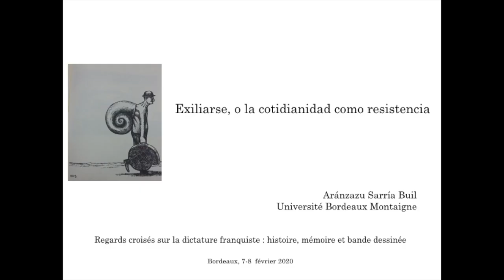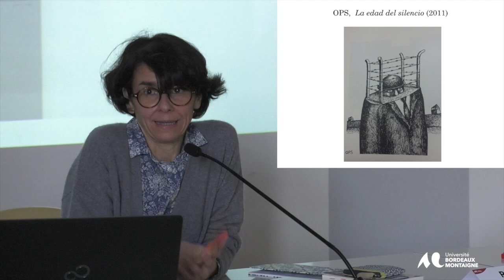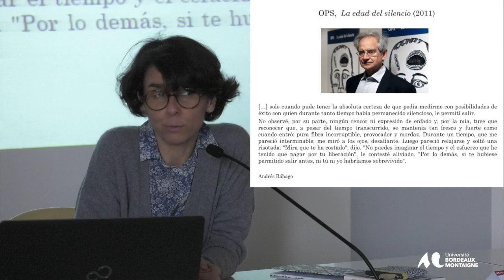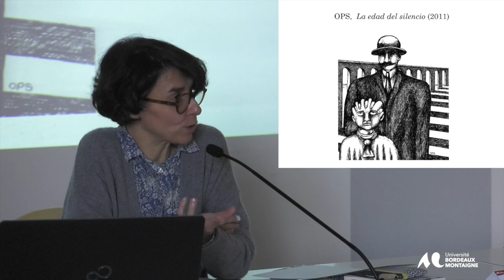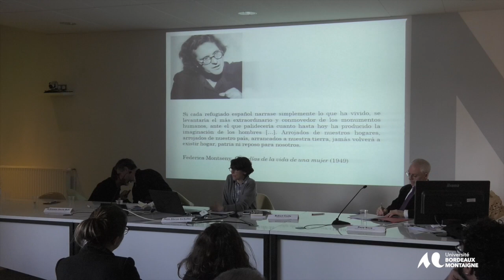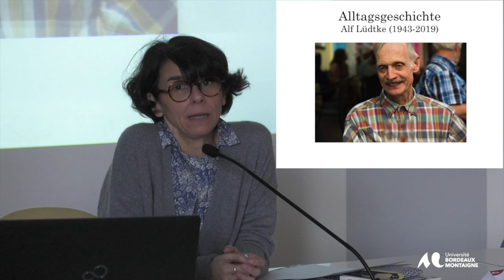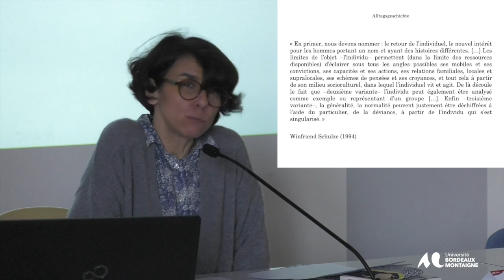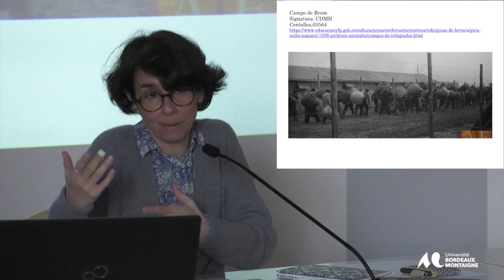Conférence de Aránzazu Sarría Buil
Miradas cruzadas sobre la dictadura franquista: historia, memoria y comic
Regards croisés sur la dictature franquiste : histoire, mémoire et bande dessinée
Autour de Los surcos del azar (La Nueve) de Paco Roca
Aránzazu Sarría Buil (AMERIBER, Université Bordeaux Montaigne)
« Exiliarse o la cotidianidad como resistencia »